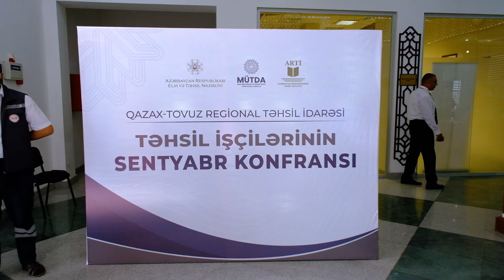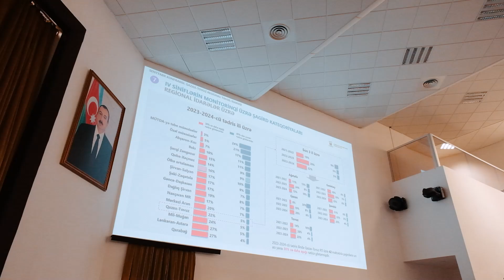Təhsil formu Ağstafa 2024